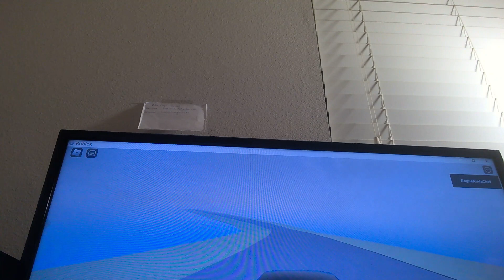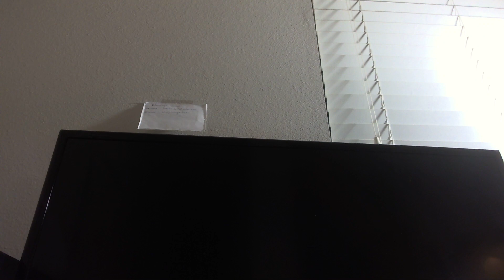Ends Toll 49 N Tyler TX